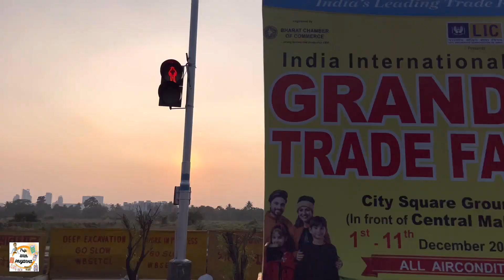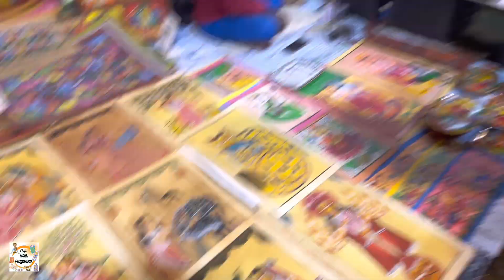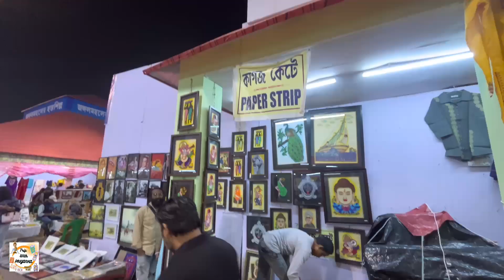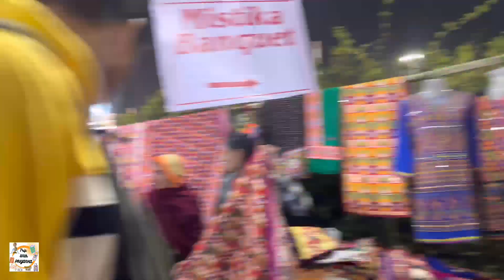HASHTA SHILPA MELA at KOLKATA 2023 || Family outing || Ecopark gate 1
Hello everyone

Title: HASHTA SHILPA MELA at KOLKATA 2023 || Family outing || Ecopark gate 1

Don’t forget to subscribe my channel for NEW videos and definitely LIKE and SHARE this video if you enjoyed it..Turns my POST NOTIFICATIONS “ON” to get notified whenever I will post.. this is my first travel blog hope you all like it.

Script and Content by - Priyanka Chakraborty